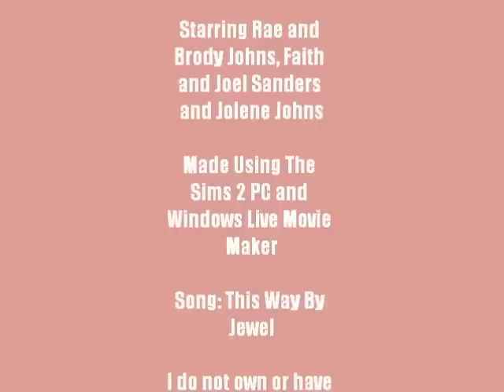Bless the Broken Road Episode 4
This is episode 4 of Bless the Broken Road. In this episode Rae's parents send her and Brody on a tropical vacation so they can get away from school, work and being new parents for a few days. Rae and Brody have lots of fun and do many different things while they are away as well as get closer to each other. They are happy to get back home to their baby Jolene though. Music is audio swapped.